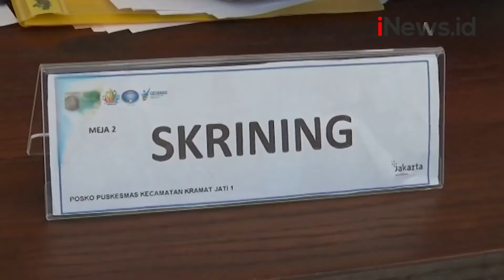Vaksinasi Covid-19 bagi Puluhan Nakes Lansia Dimulai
Puluhan tenaga kesehatan lansia atau yang berusia 60 tahun lebih mendapatkan vaksinasi Covid-19 di sejumlah RS dan puskesmas di DKI Jakarta.

Sejak Senin (8/2/2021), BPOM resmi mengizinkan vaksin Sinovac diberikan kepada lansia dengan pengawasan ketat tim dokter.

Android: inews.id/android
iPhone: inews.id/ios